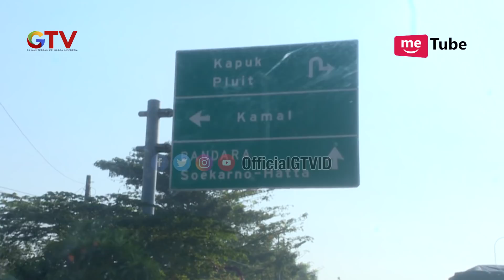Pak Aming, Penjual Ikan Yang Rela Berjuang Demi Kesembuhan Sang Istri | Duit Kaget eps 6 (1/3)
Permasalahan hidup selalu datang silih berganti namun mereka tetap rajin bekerja, pantang menyerah dan memilih berjuang demi menghidupi keluarga
Arah mata angin kembali membawa Mr.Money berbagi kebahagiaan!
Duit Kaget bersama Mr.Money akan membagikan rezeki kepada sosok yang memberikan inspirasi kepada kita semua
Dengan jumlah uang yang lebih besar, tentunya akan memberikan kebahagiaan yang berbeda kepada para penerima berkah
Mampukah mereka membelanjakan uang Rp 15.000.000 dalam waktu 30 menit demi kehidupan yang lebih baik?